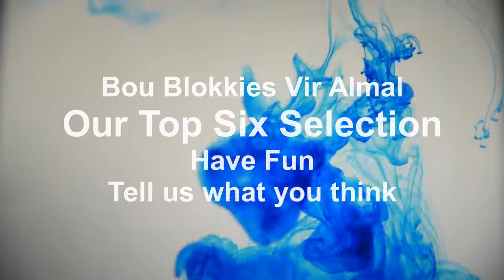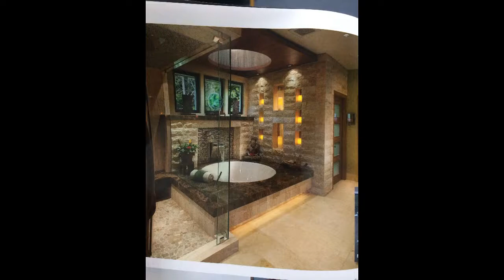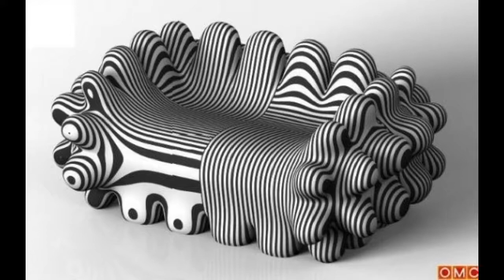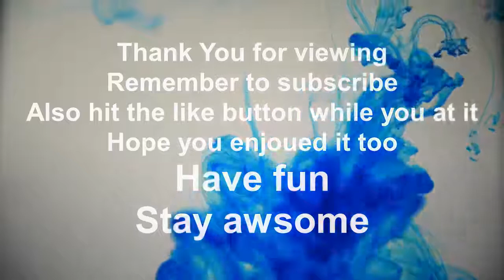Top Six Selection, best ideas review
Top six selection of beautiful bathrooms, Top six selection of amazing lounges, Top six selection of creative decor, Top six selection of stunning carpets, Top six unique wall clocks, best ideas review

A BIG thank you to every one who has contributions towards these videos, the list is to long to mention everyone but know that we appreciate the work you do to help presenting great content to the community at large. Thank you.

The most appreciated way for you to show support is simply viewing these videos, giving our videos a thumbs up, every like helps making the content available to others who may find value therein.

You are welcome to buy us a coffee. Your contributions help make this channel better! Get us a coffee here: